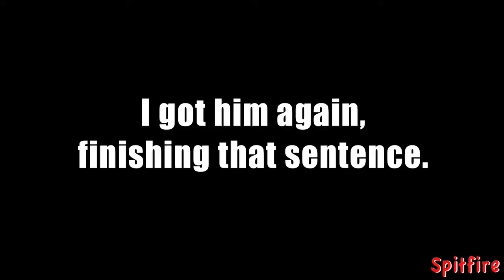Black Ops 2 - C4 Reactions 3